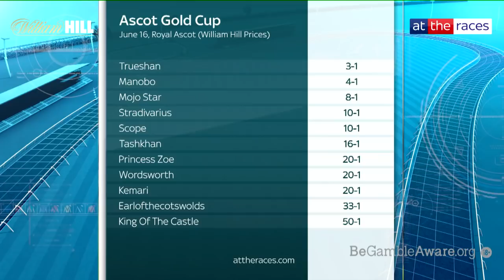"BAAEED IS ON A DIFFERENT LEVEL" | OLDER HORSE 2022 FLAT SEASON PREVIEW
Superstars Baaeed, Trueshan, Adayar and Golden Pal look set to light up the Flat season as older horses, and Matt Chapman, Kevin Blake and Seb Sanders are here to preview their campaigns for 2022 - also giving their best ante-post bet from the older horse crop to get you pumped for the summer months' racing! In association with William Hill.

Check out William Hill's price boosts for the 2000 and 1000 Guineas